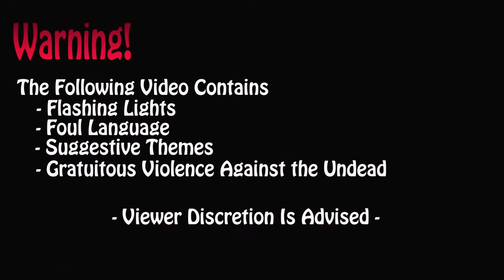Muscle Gerbil Plays Lollipop Chainsaw Episode Three: Let's Rock!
Juliet, Nick's disembodied head, and  Sensei have uncovered the cause of the zombie invasion.. Former student Swan has opened the rift between dimensions and has flooded our world with zombies and his dark purveyors. After being blown into the local junkyard Juliet has come face to face with a punk rock dark purveyor. It's time to jump into the zombie mosh pit and rock. Can Juliet end this demonic concert early? Find out today on Muscle Gerbil plays Lollipop Chainsaw!